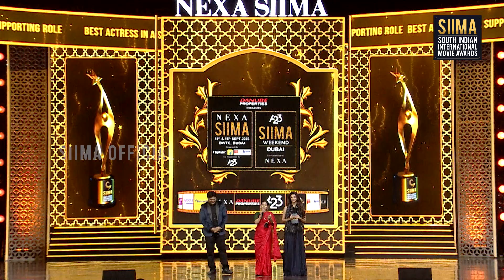'Agent Tina' Vasanthi surprised everyone with her energetic speech at the South Movie Awards